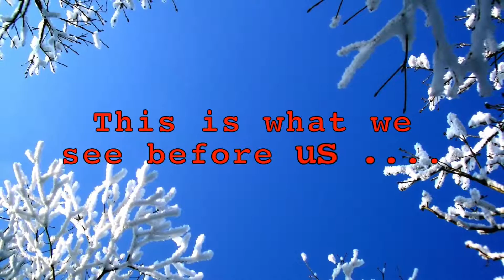Swedish Christmas From Phantom 3